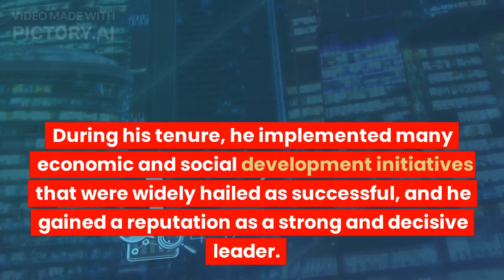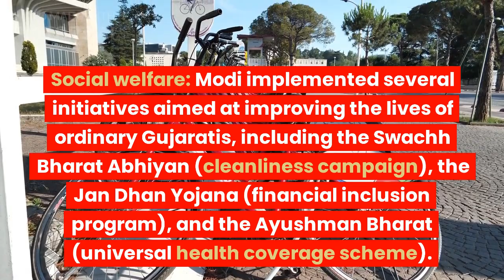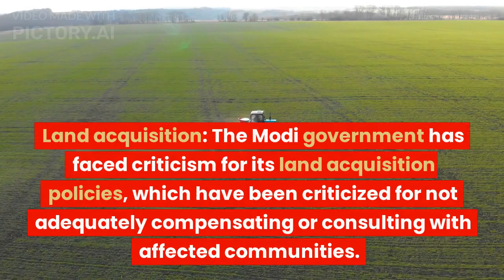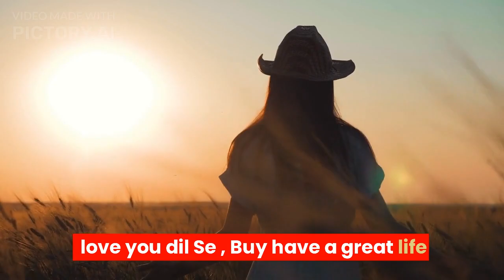3.3-Narendra Modi: A Look at his Tenure as Chief Minister of Gujarat-Achievements and Controversies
Narendra Modi's tenure as Chief Minister of Gujarat was marked by a number of notable achievements, including economic development, social welfare initiatives, and effective disaster management. However, his tenure was also marred by controversy, including accusations of mishandling communal violence in 2002, human rights abuses, environmental concerns, and land acquisition issues. Despite these controversies, Modi's leadership style and economic policies earned him a following among many business leaders and investors, and he is still remembered as a strong and decisive leader who worked towards the betterment of the people of Gujarat.